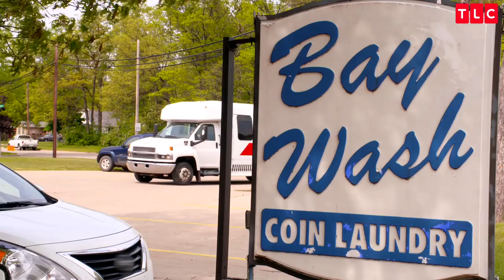Doing Laundry For 25 People Creates Chaos At The Laundromat | Meet the Putmans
Meet the Putmans | Mondays at 10/9c on TLC
When the washing machine at home breaks the women bring 12 kids to the laundromat to help with all of the laundry.